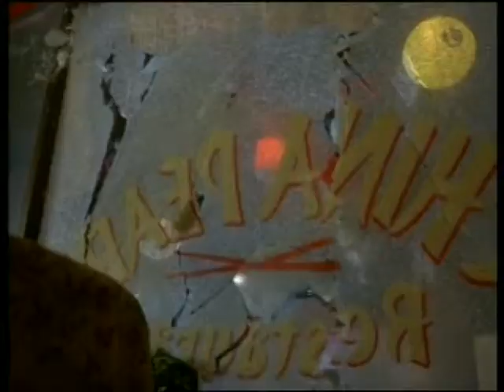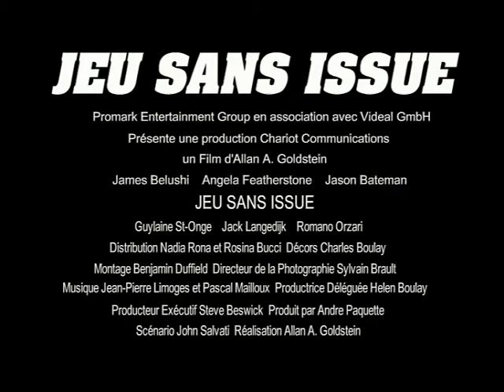Jeu Sans Issue (One Way Out) - Bande Annonce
Film : Jeu Sans Issue
Titre Original : One Way Out
Année : 2002
Pays : Canada
Réalisateur : Allan A. Goldstein
Producteurs : André Paquette
Avec : James Belushi, Jason Bateman, Angela Featherstone, Guylaine St-Onge.